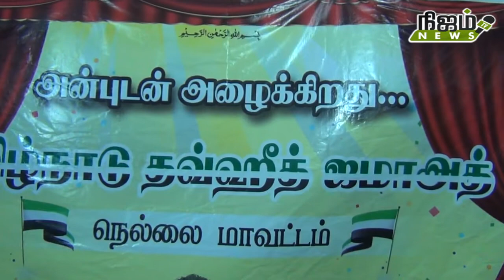தமிழ்நாடு தவ்ஹீத் ஜமாத் சார்பில் ஏழை, எளிய மக்களுக்கு உணவுவழங்கப்பட்டது.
தமிழ்நாடு தவ்ஹீத் ஜமாஅத்தின் மனிதநேய பணிகள் கொரோனா காலங்களில் இறந்தவரை அடக்கம் செய்வது மட்டுமல்லாமல் அவசரகால உதவிகள் போன்றவை தொடர்ந்து செய்துவரும் தமிழ்நாடு தவ்ஹீத் ஜமாத் இன்று கொரானா 2வது அலை மே மாத
பேரிடர் காலத்தில் தமிழ்நாடு தவ்ஹீத் ஜமாஅத் நெல்லை மாவட்ட அனைத்து கிளைகளின் சார்பாக
பசித்தவர்களுக்கு உணவு வழங்கும் திட்டத்தின் மூலமாக பொது மக்களுக்கு ஏறக்குறைய 10.000 நபர்களுக்கு உணவு வழக்கப்பட்டடுள்ளது
திருநெல்வேலி அரசு மருத்துவமனையில் தளர்வுகள் இன்றி முழு ஊரடங்கால் அரசு மருத்துவமனையில்
தவித்த மக்களுக்கு உணவு மற்றும் தண்ணீர் பாட்டில்கள் விநியோகம் திருநெல்வேலி அரசு மருத்துவமனையில பழைய பிரசவ வார்டு,

புதிய பிரசவ வார்டு, புற்றுநோய் பிரிவு வார்டுகளில் உள்ள  நோயாளிகளுடன்  தங்கியிருக்கும் உதவியாளர்கள், உறவினர்களுக்கும் மற்றும் உணவில்லாமல் தவித்த  மக்களுக்கு ஏறக்குறைய

850கும் மேற்பட்ட உணவு பொட்டலங்கள் மற்றும் தண்ணீர் பாட்டில்கள் பொதுமக்களுக்கு விநியோகம் செய்யப்பட்டது. இந்த திட்டத்தை நேரில் பார்வையிட திருநெல்வேலி அரசு_மருத்துவமனைக்கு வந்த மாநில நிர்வாகிகள்

மாநில தலைவர் ஷம்சுல் லுஹா ரஹ்மானி,

மேலாண்மை  குழு தலைவர் MS சுலைமான்
பிர்தவ்ஸி,

மாநில துணை பொது செயலாளர் அப்துல் கரீம்,
செயலாளர் நெல்லை செய்யது அலி ஆகியோர் பார்வையிட்டு

உணவுல்லாமல் தவித்த மக்களுக்கு உணவு  வழங்கினார்கள்

மேலும் நெல்லை மாவட்ட தலைவர் சாதிக்,
பொருளாளர் மைதீன் துணை செயலாளர் ரோஷன்.
 மற்றும் மஸ்ஜிதுர் ரஹ்மான் கிளை நிர்வாகிகள் , கிளை தொண்டர்கள் கலந்து கொண்டனர்.